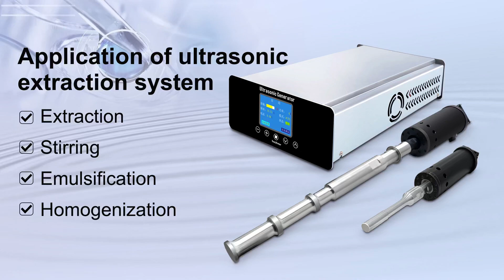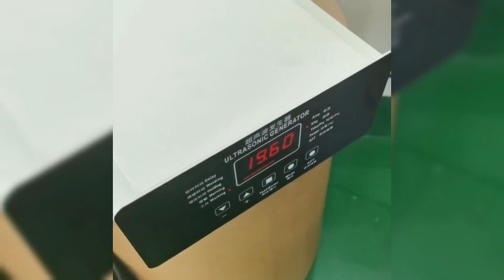Jiayuanda - ultrasonic extraction ultrasonic homogenizer ultrasonic mixer ultrasonic emulsification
Shenzhen Jiayuanda Technology Co., Ltd. is a leading manufacturer and supplier of ultrasonic extraction, ultrasonic mixer, ultrasonic vibration rod systems, ultrasonic homogenization, and ultrasonic emulsification. Our company is based in Shenzhen, China, and has been serving the needs of customers in the pharmaceutical, food, chemical, and cosmetic industries for many years.

Our ultrasonic extraction equipment is designed to extract bioactive compounds from a variety of natural sources, such as plants, herbs, and fruits. These compounds can be used in the production of dietary supplements, functional foods, and natural medicines. Our ultrasonic mixing equipment is ideal for blending different ingredients together to create homogeneous mixtures, such as emulsions, suspensions, and solutions.

Our ultrasonic vibration bar systems are designed to produce high-frequency vibrations that can be used for a variety of applications, such as cleaning, cutting, and welding. These systems are particularly useful in the food processing industry, where they can be used to improve the texture and flavor of foods.

Our ultrasonic homogenization equipment is ideal for breaking down cell walls and membranes, which allows for the extraction of intracellular substances. This equipment is particularly useful in the biotechnology and pharmaceutical industries, where it is used for DNA extraction, protein extraction, and cell disruption.

Finally, our ultrasonic emulsification equipment is used to mix immiscible liquids together, such as oil and water. This equipment is widely used in the cosmetic industry, where it is used to create lotions, creams, and other cosmetic products.

At Shenzhen Jiayuanda Technology Co., Ltd., we pride ourselves on our commitment to quality and customer service. We use the latest technology and manufacturing processes to ensure that our products meet the highest standards of quality and reliability. If you're looking for ultrasonic extraction equipment, ultrasonic mixing equipment, ultrasonic vibration bar systems, ultrasonic homogenization equipment, or ultrasonic emulsification equipment, contact us today to learn more about our products and services.